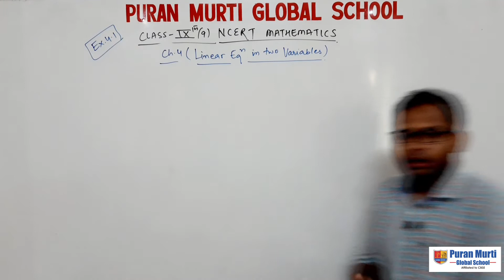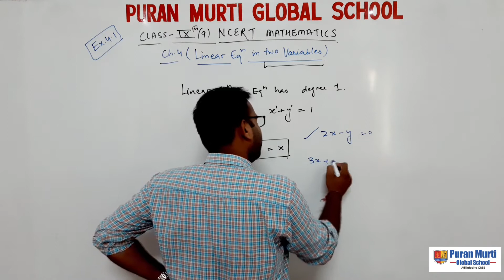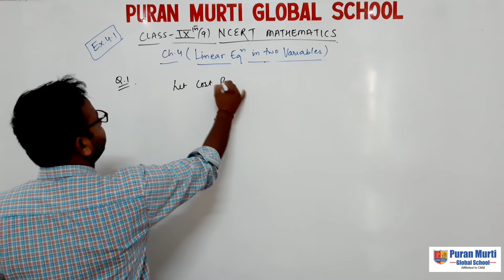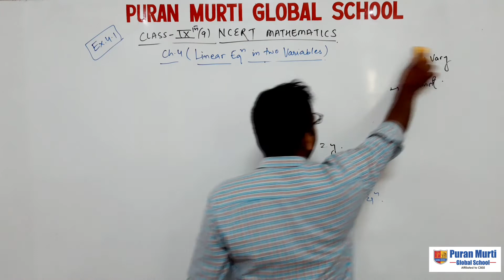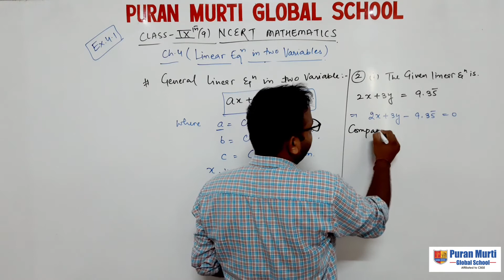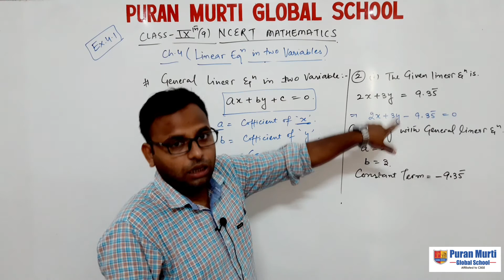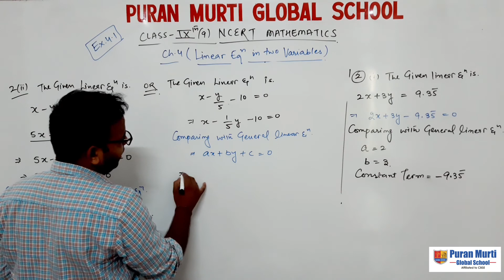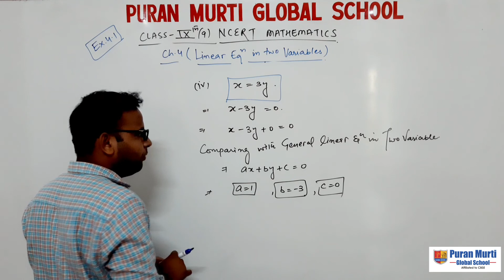Puran Murti online_Class_9th__Maths_chapter_4_Ex. 4.1_Linear Equation in Two Variables